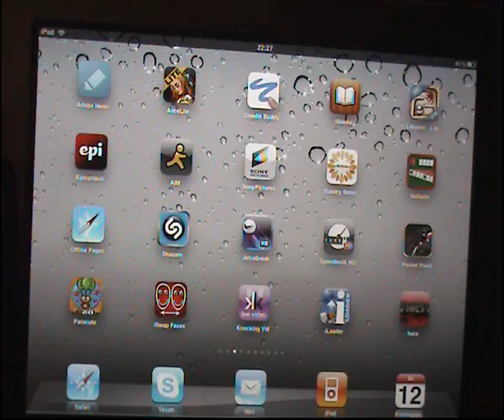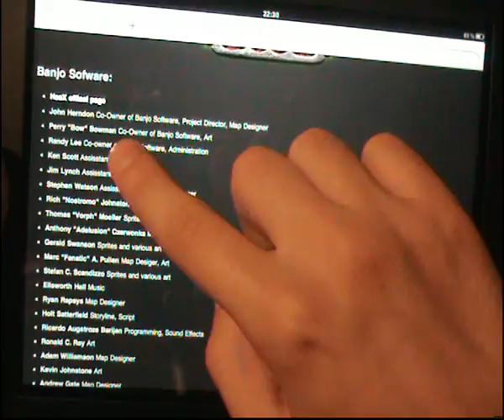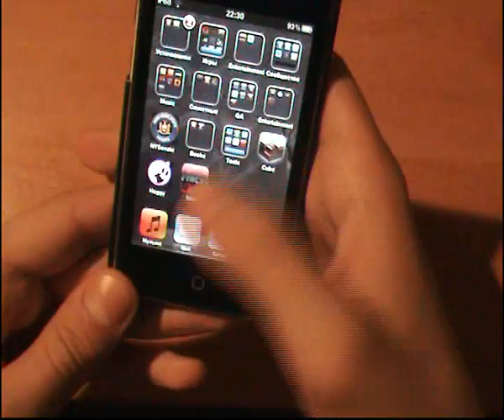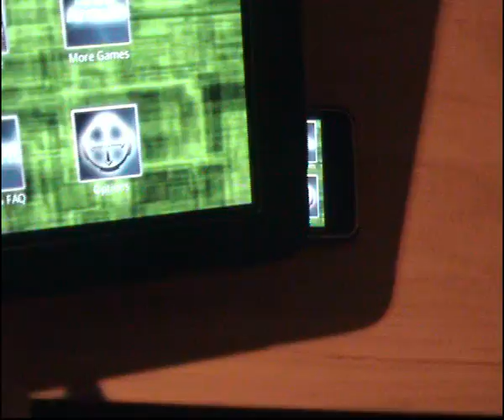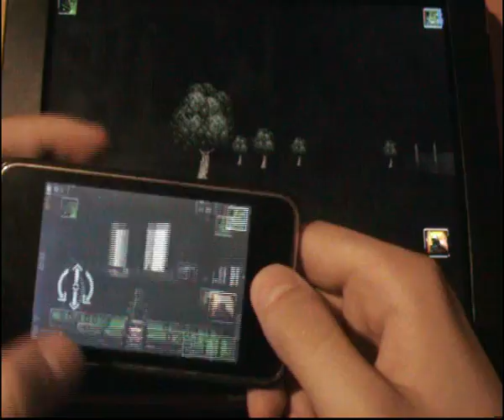HacX Classic. Free game for iPhone/iPod Touch and iPad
An extreme first-person shooter from Banjo Software, ported by General Arcade (all permissions granted)

Features:
- 21 level (1 secret level)
- 9 weapons: Kick, Hoig Reznator, Pistol, Tazer, Cryogun, Uzi, Photon 'Zooka, Stick, Nuker
- Tons of enemies
- Multiplayer over WiFi: cooperative and deathmatch
- Customizable controls
- Original soundtrack
- Powered by Doom™ engine (id Tech 1 engine)